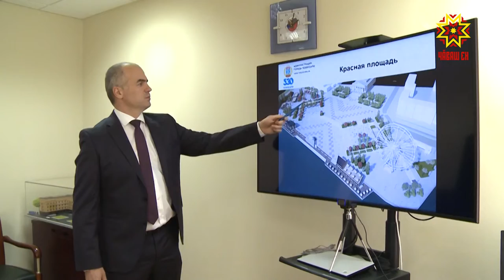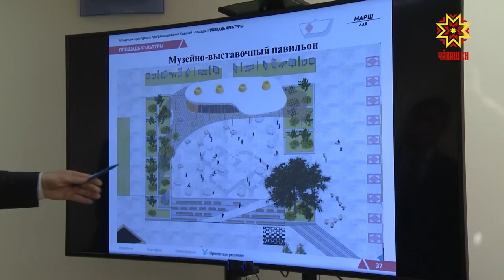Хĕрлĕ лапам çĕнелет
«Культурăпа туризма аталантарасси» программăпа Шупашкарти Хĕрлĕ лапамра тата кӳлемĕшре юсав пырать. Çĕнетнĕ хыççăн вăл мĕнле пулассине тата хăçан ĕçсем вĕçленессине Правительство çуртĕнче пăхса тухрĕç.